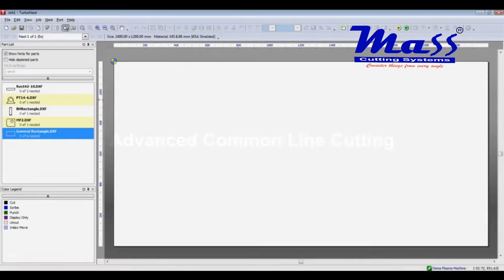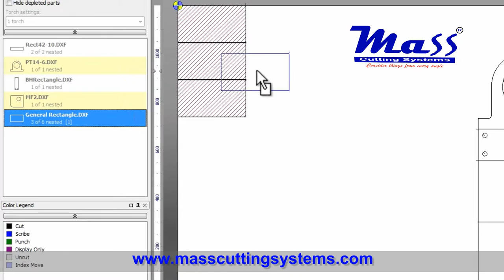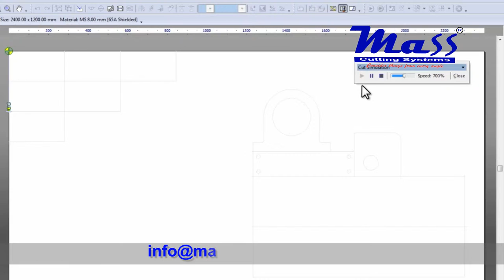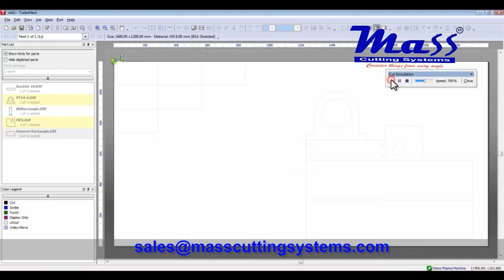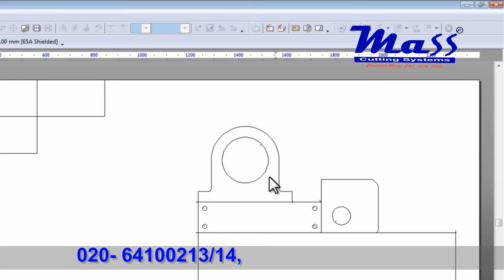Advanced common line cutting process for Flame & Plasma cutting